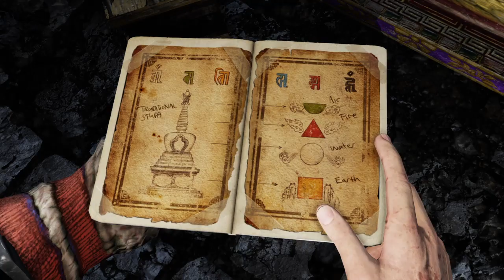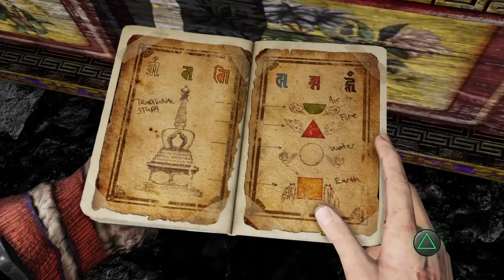Uncharted: The Nathan Drake Collection™ Uncharted 2 among thieves chapter 23 part 2